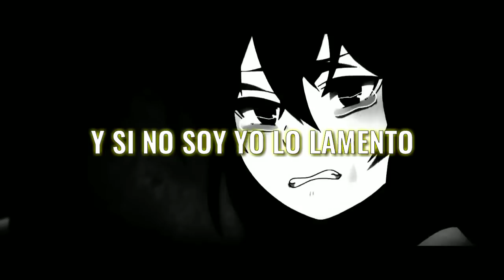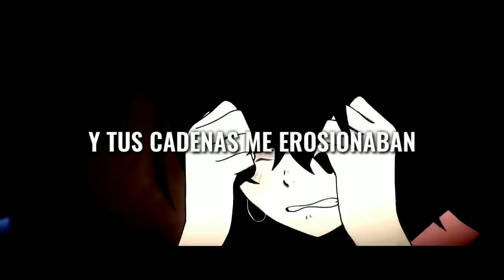Babi - Desierto 💔[LETRA]